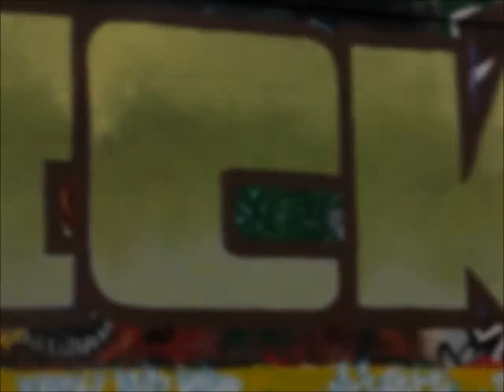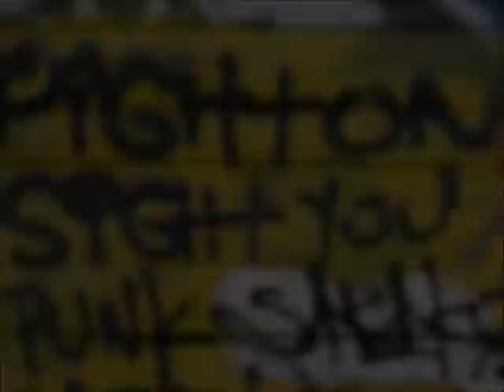never look back!.wmv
rhythmicflowrecords
soothsayer entertainment
chickenshack recording
pirate ledends never look back !
chopchop motherfuckers!